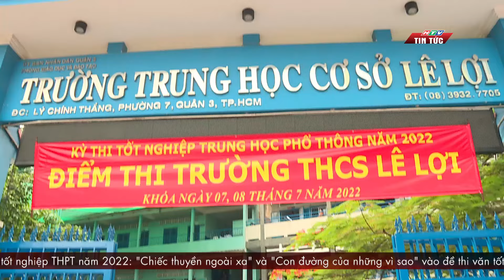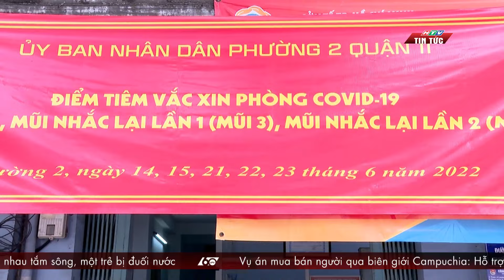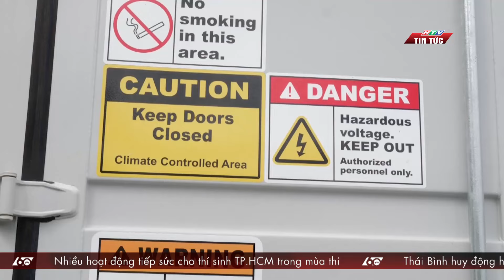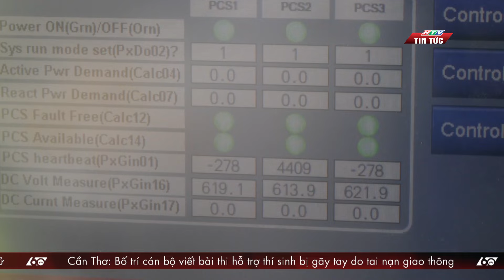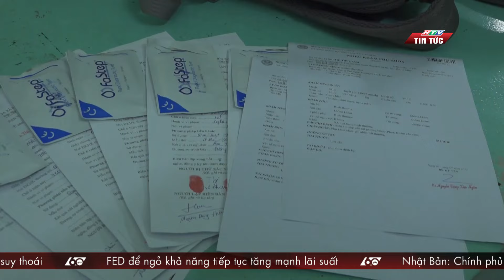60 Giây Chiều 07/07/2022 | KỲ THI TỐT NGHIỆP THPT NĂM 2022: ĐỀ VĂN NHẸ NHÀNG, ĐỀ TOÁN KHÓ ĐẠT 9,10